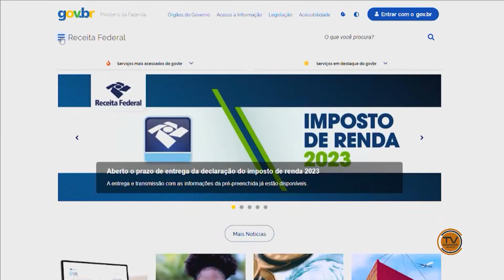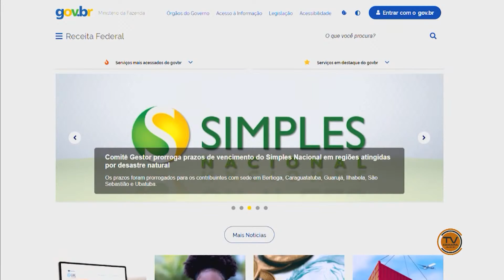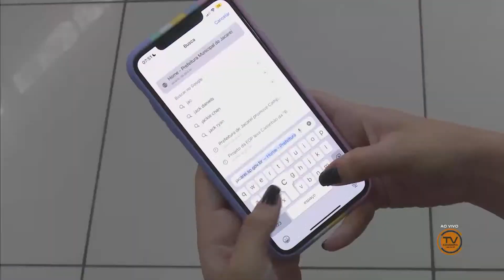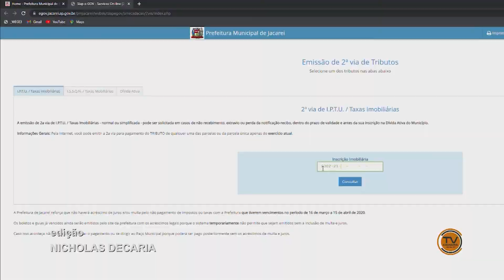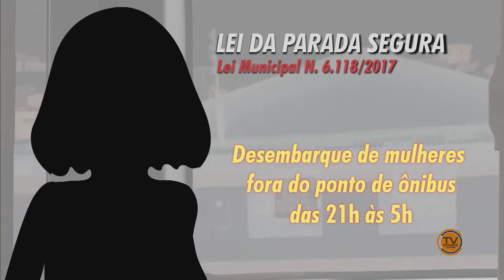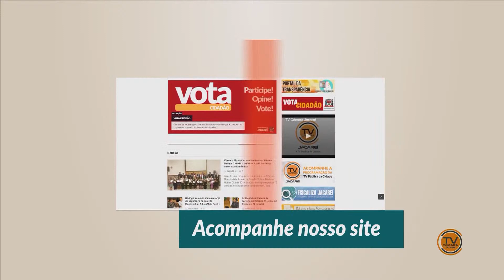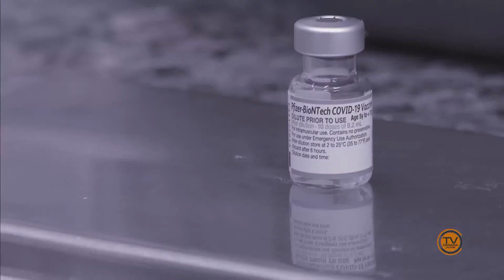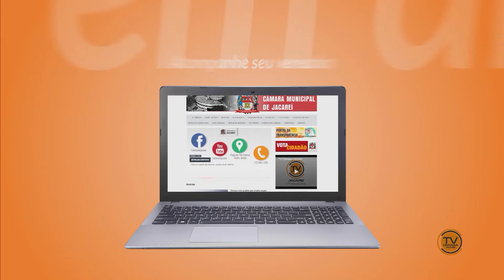BOM DIA Jacareí - Edição do Dia 23/03/2023